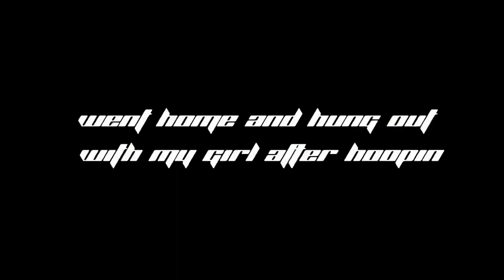•Reset Day (basketball szn comin up)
Socials🎙️